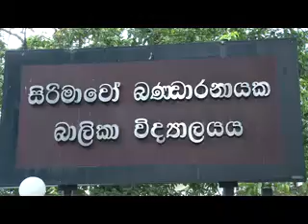Ministers of Education and Sports inspect School Fitness programme